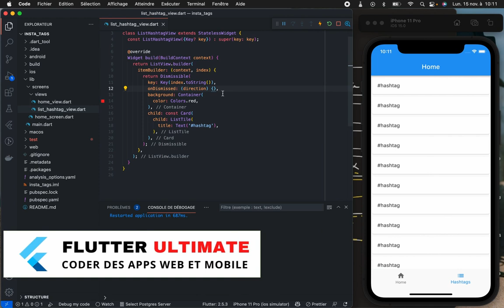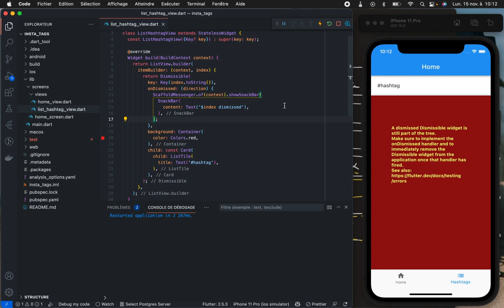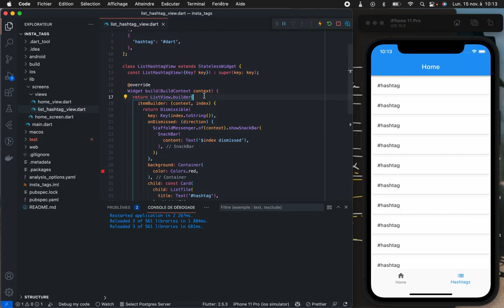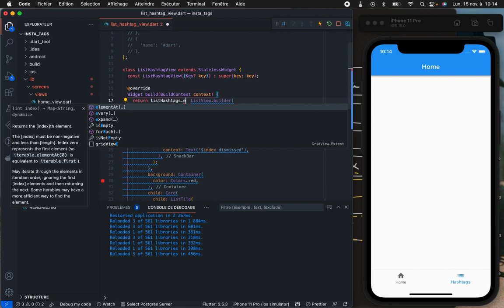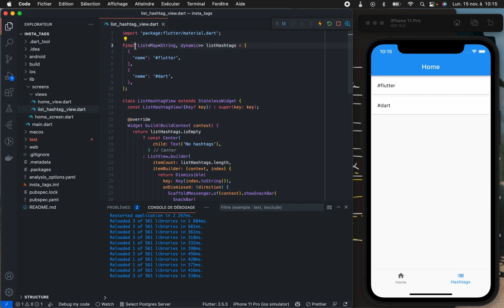Flutter ListView Widget - Créer des listes avec Flutter et le Widget ListView